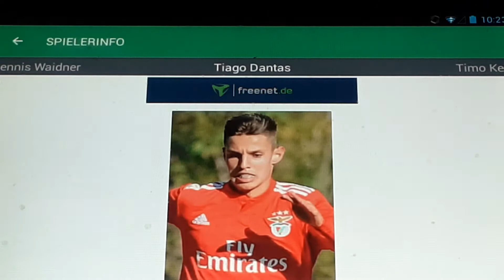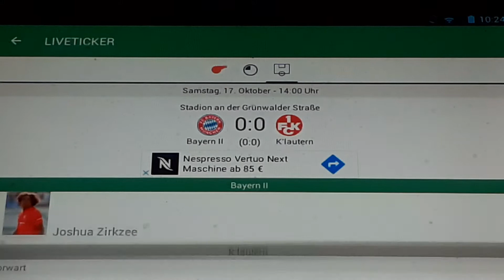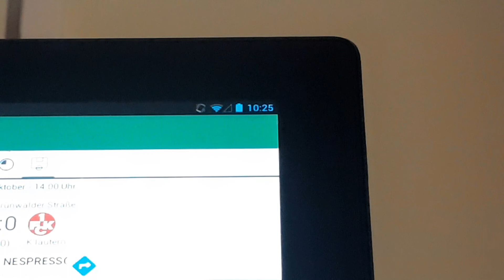Bayern 2 gegen Kaiserslautern